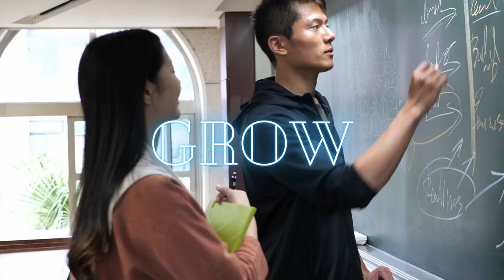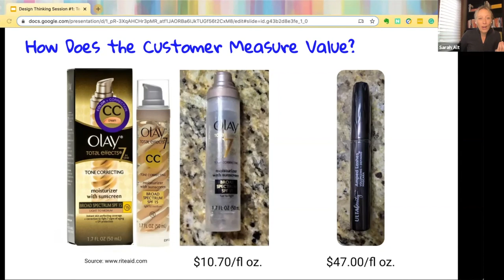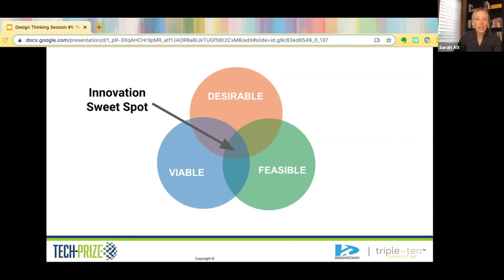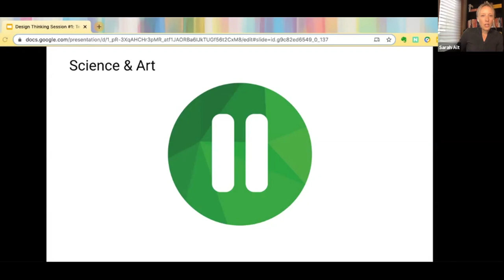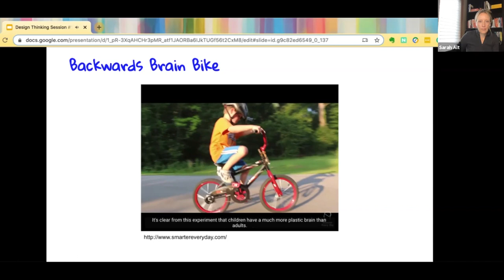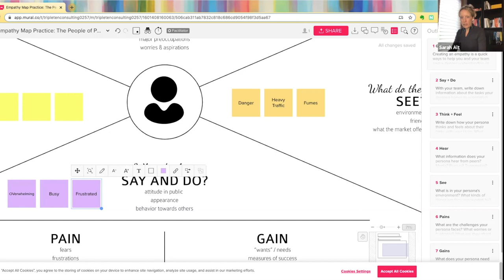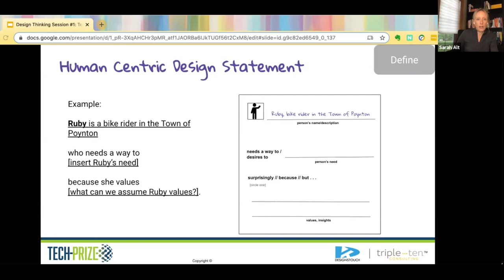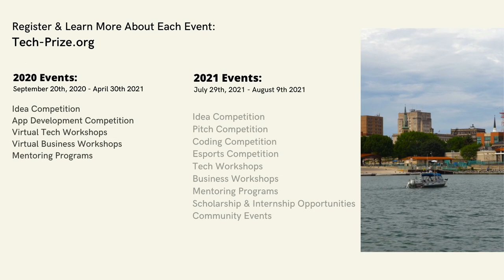Design Thinking 101 - Part 1 of 3 part online workshop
BizShop at Virtual Tech-Prize event by VGR on October 3, 2020. Presenter Sarah Alt, President Triple Ten Consulting. In this workshop Sarah Covers first two stages of the Designs Thinking Methodology.